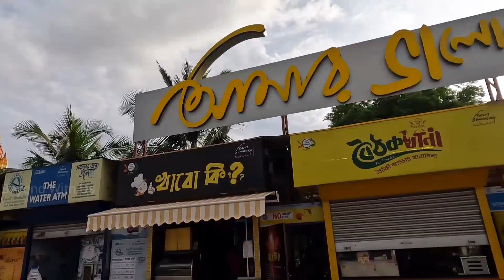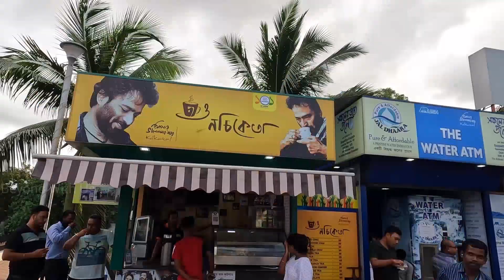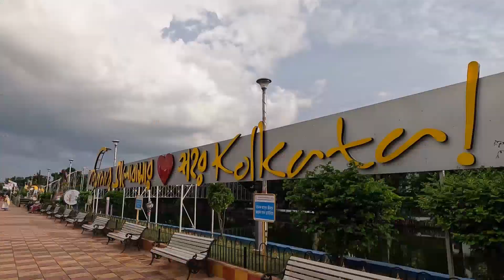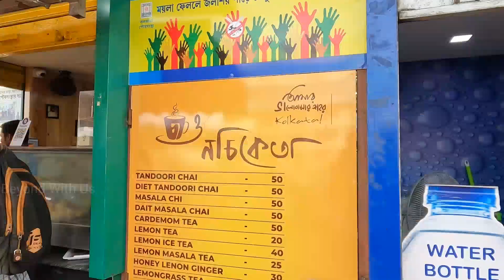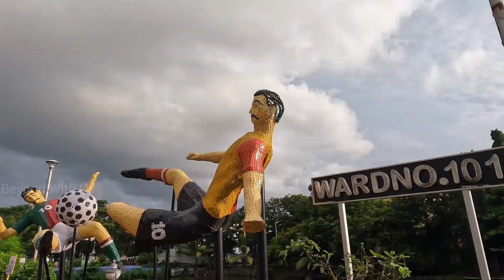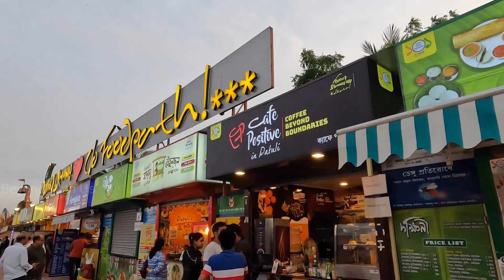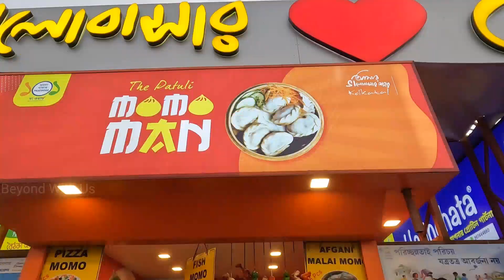প্রথম পাটুলিতে গেলাম | Patuli | Beyond With Us